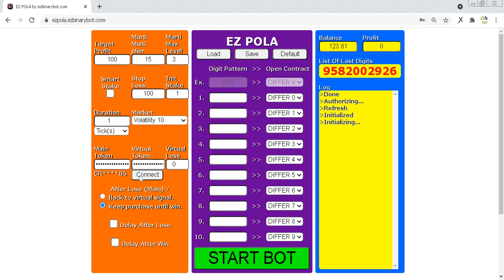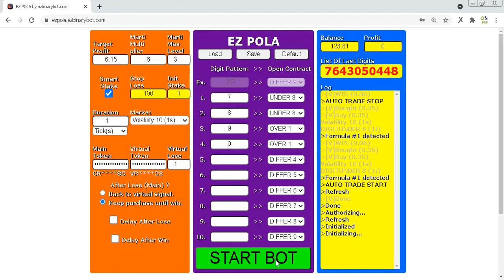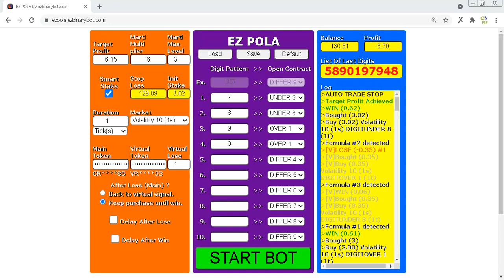$50 jadi $500 Part #18 $130.51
MUST & RECOMMENDED !!!